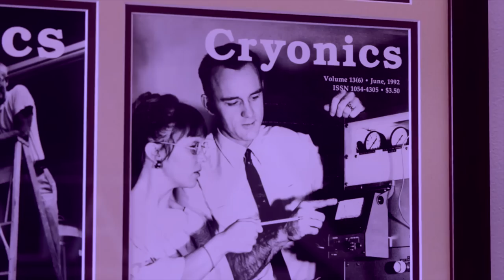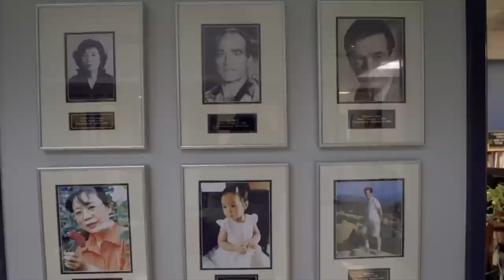Despidos en la CSJ. Régimen, con terror a celulares, vigilará grabaciones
Katia Jaentschke, hija del exvicecanciller y actual ministro consejero en la embajada de Costa Rica, Valdrack Jaentschke, y la exdiplomática Ruth Tapia Roa fueron echadas de la Corte Suprema de Justicia. Conversamos sobre el tema con el experto en administración de Justicia Yader Morazán. Además, Ortega persigue controlar las producciones audiovisuales y cinematográficas. Más en AHORA, el pódcast de Artículo 66.